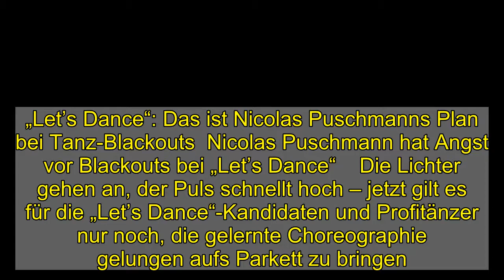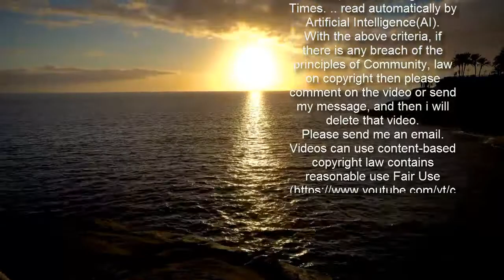„Let’s Dance“: Das ist Nicolas Puschmanns Plan bei Tanz-Blackouts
„Let’s Dance“: Das ist Nicolas Puschmanns Plan bei Tanz-Blackouts  Nicolas Puschmann hat Angst vor Blackouts bei „Let’s Dance“    Die Lichter gehen an, der Puls schnellt hoch – jetzt gilt es für die „Let’s Dance“-Kandidaten und Profitänzer nur noch, die gelernte Choreographie gelungen aufs Parkett zu bringen. Oft gelingt das – doch es bleibt immer eine Angst vor dem schwarzen Loch, das einen Künstler auf der Bühne einholen kann: Blackouts. Das Gefühl, plötzlich nicht mehr zu wissen, was zu tun ist. Auch Kandidat Nicolas Puschmann fürchtet sich vor jenem Moment. Doch falls der Fall eintritt, hat sich der ehemalige „Prince Charming“ auch schon einen Schlachtplan überlegt. Was sein Plan bei Blackouts ist, das verrät er im Video.   Februar um 20:15 Uhr beginnt "Let's Dance" mit der Kennenlernshow. Die Show läuft parallel zur TV-Ausstrahlung natürlich auch auf TVNOW im Livestream.